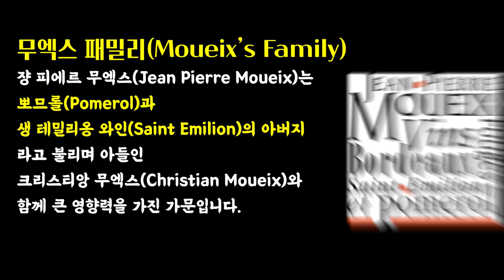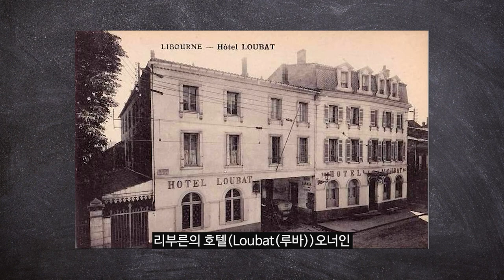보르도 와인의 끝판왕, 페트뤼스(Petrus)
오늘 영상은 보르도의 끝판왕
페트뤼스 와인을
소개해드리려고 합니다~!

이번 편에서는
페트뤼스 탄생에 숨겨진
이야기를
다뤄봤습니다!

다음 편에서는
페트뤼스가 지금의 위치에
서게 된 이야기를

이번 영상 재밌게 시청해주시고
다음 영상도 기대해주시 바랍니다!

감사합니다!

🎵 Track Info:
Title: Campfire by Roa (opening)